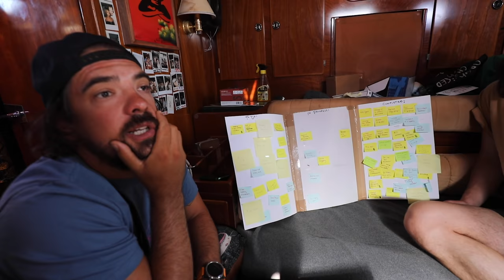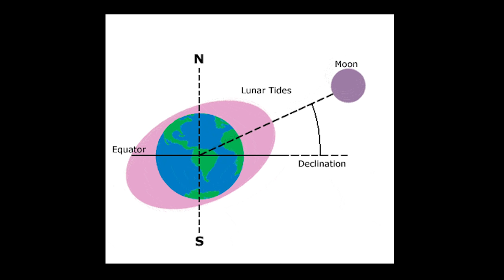Atlantic Crossing Begins! Capt. Brady at the helm! EP 241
After a month at the dock we are ready to do a BIG provision run and check the last items off the to-do list. When then cast the lines and head off into the Atlantic Ocean, next stop Bermuda!

BIG THANKS to JIM for letting us take over his house and dock!!

SV Delos
Featured Tunes!
02:46 - Ramukanji - OneTox - - Download/Stream Ramukanji (remix) here! - Watch the official Ramukanji (remix) lyric video!
08:31 - 17 - Willows Young Crow

Tunes by Epidemic Sounds!
01:20 - Go for gold - Epidemic Sound
03:38 - Different Now - Epidemic Sound
04:20 - The Other summer - Epidemic Sound
06:07 - I ain’t fallin for that - Epidemic Sound
10:07 - Fill in the Blanks - Epidemic Sound
10:52 - Mi FilosofíA - Epidemic Sound
12:42 - Viva la carnival - Epidemic Sound
13:41 - Midnight Java - Epidemic Sound
14:46 - Our Declaration - Epidemic Sound
16:37 - Beach Ball - Epidemic Sound
17:47 - Balsamic - Epidemic Sound
20:29 - Dismantle - Epidemic Sound
22:04 - For some time - Epidemic Sound